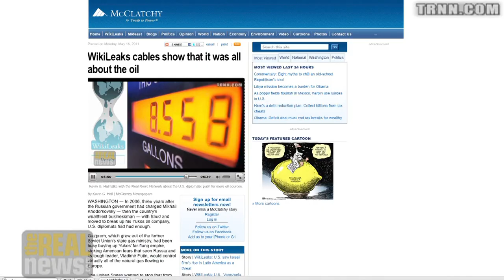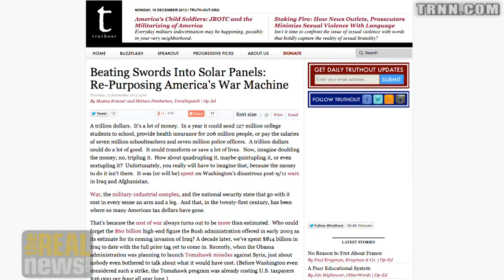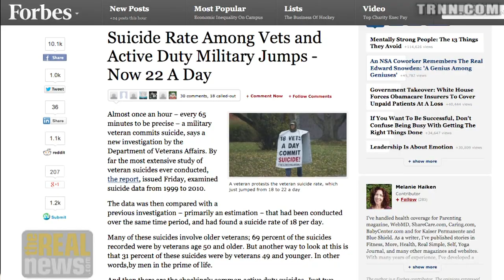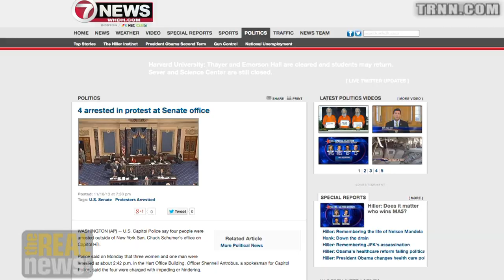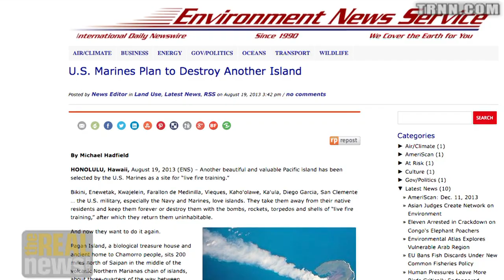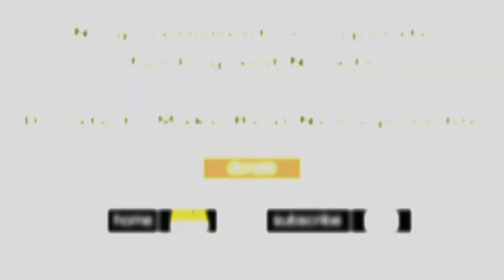Are There Just Wars? - David Swanson on Reality Asserts Itself (3/3)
On RAI with Paul Jay, David Swanson says that nonviolent campaigns have been more successful than campaigns of violence